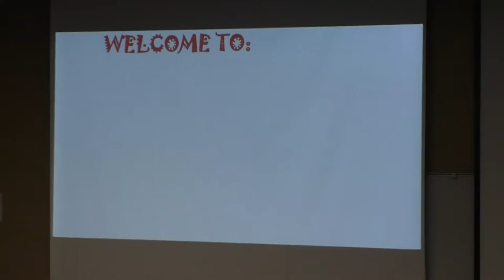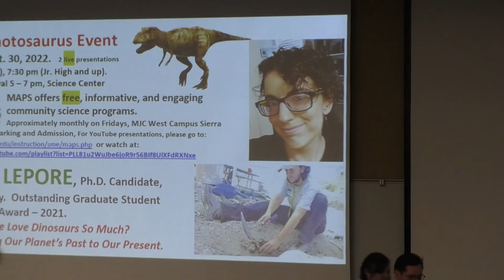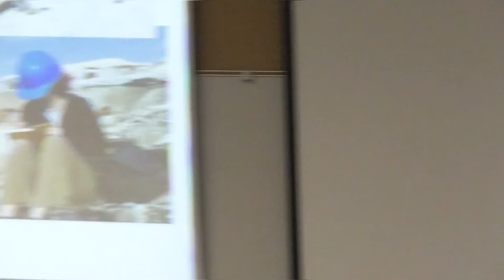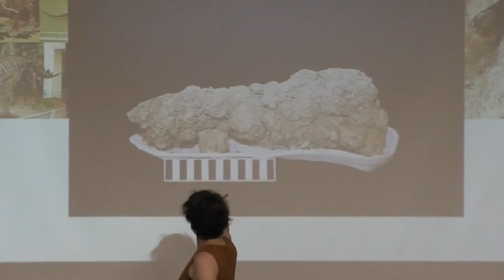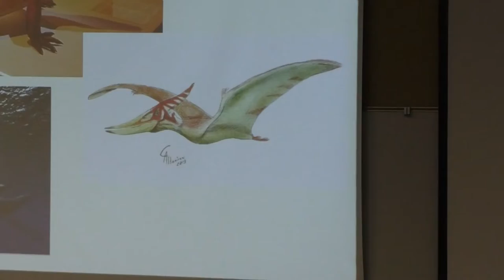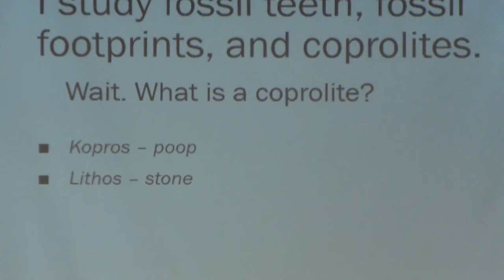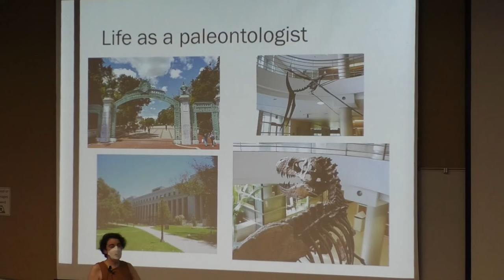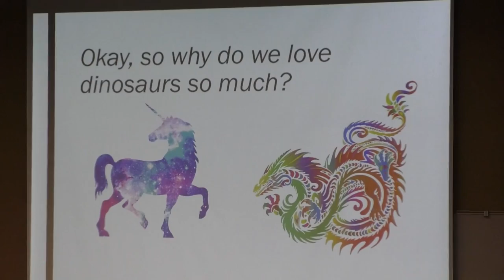Why Do We Love Dinosaurs So Much? 9/30/22 7:30pm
Dr. Lepore will discuss: 1) Evidence gleaned from fossilized T. rex droppings and dinosaur trackways. 2) What makes a dinosaur a dinosaur. 3) Why we are fascinated by dinos. A JURASSIC FESTIVAL IN MODESTO will be held in the Great Valley Museum Lobby from 5:00 pm until 7:00 pm with dino contests. Dinosaur contests with models to be on display.